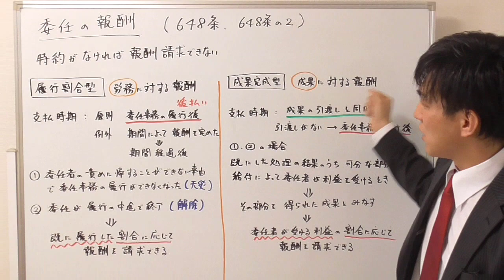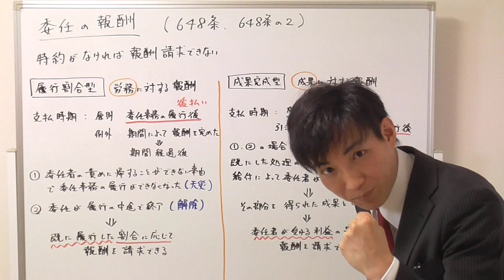【宅建】委任契約の報酬のポイント